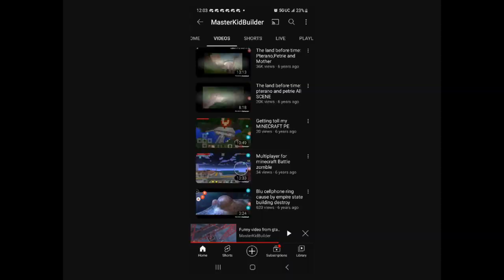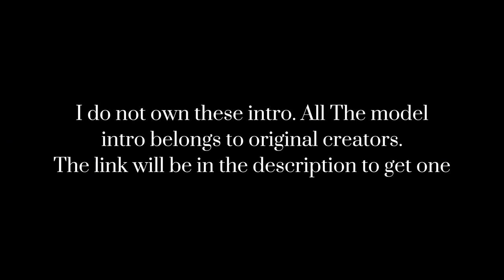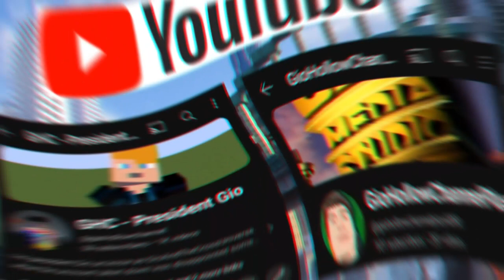"Finshing Up Level battle pass P11" - Fortnite (#46 - 2024)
"Hey guys. If you watch my video Edits and Gaming. I love to make great project"

⏏️ [Social Media]

[INTRO & CREDITS]

FOX belong to Disney

"Watch my video of the history of GHC intro"

{Check out one of my creations projects}

Note: You probably already know my 3 Channel were terminated. Giohollowchannel, Masterkidbuilder, and Giohollowdrama." I cant stand this platform anymore. i hated to see my video taken away from Youtube. Youtube has gone bad and wrose. Thats why i move my video to rumble. Rumble has respect than Youtube. Even terminate others small innocent people. If one of my last 2 channel left. I have no choice im no longer being on Youtube. Its too much abuse everyone and becoming darkness. I try my best that i wanna continue my future. It sad for my video is gone. try to earn my content and earn money for my family. Thank you for everything. its truly the best i can do. Thank you for reading. And... try Rumble. Its way better than Youtube. So yeah.

Hastag